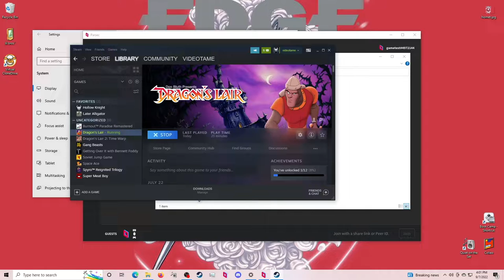why can't we keep playing ~ Dragon's Lair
u kno...that's the dream ain't it. why not ?

videover socials !

0:00-0:02 intro
0:02-18:17 a jumper cable walks into a bar; the bartender says,
 ~ ~ ~ ~ ~ ~ ~ ~ ~ ~ ~ ~ ~ ~ ~ "i'll serve you, but don't start anything !"
18:17-18:28 outro